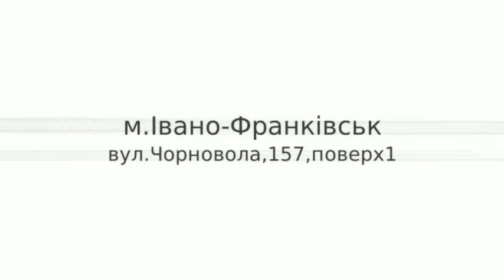акумулятори до автомобілів для авто франківськ ціни недорого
акумулятори до автомобілів для авто франківськ ціни недорого 103076